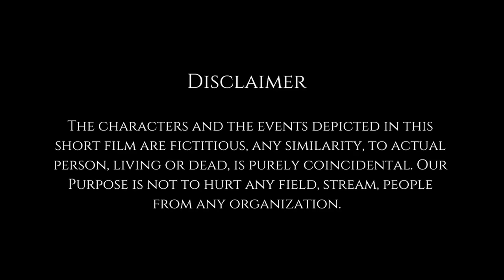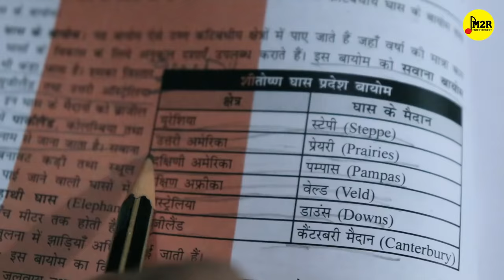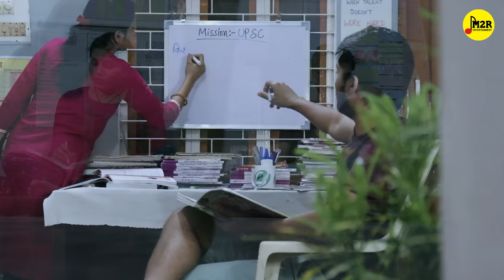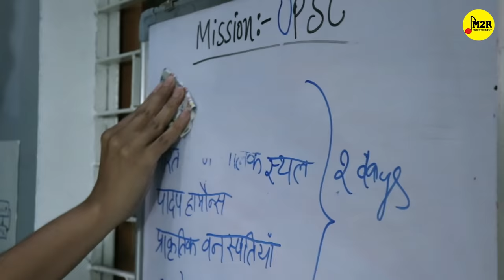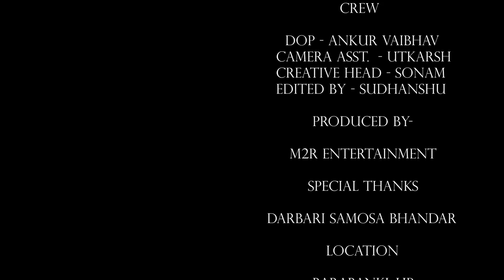शून्य : The Unpredictable Journey | Short Film Based on UPSC Aspirants | M2R Entertainment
शून्य : The Unpredictable Journey is a upsc aspirants based short film. this is a beautiful story of a married couple who love each other and preparing for civil services examination. Struggle, hardwork, and dedication are the ingridents of this story.
If you are one of those who are preparing for civil services examination then you must watch this story. This story of a upsc aspirant whose dream is to become an IASofficer.
This movie is dedicated to all students who went Mukherji nagar or Allahabad for the preparation of civil services examination.

Credits -:
Starring -: Dewashish, Priya, Utkarsh
Written by -: Priya Dev
Directed by-: Dewashish
Astt. Director - Ankur Vaibhav
Creative Head -: Kahaniwalisonam
DOP & Editor -: Sudhanshu
Produced by -: M2R Productions